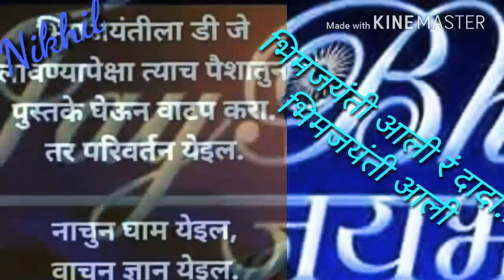Jay~bhim status/भिमजयंती आली रं दादा/14 एप्रिल special status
Edit by
Nikhil (Nikk)